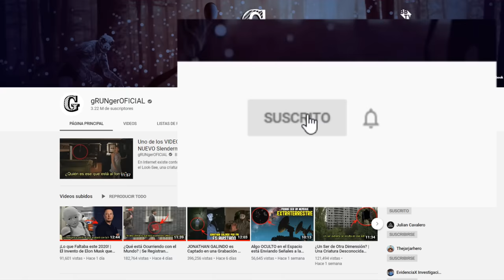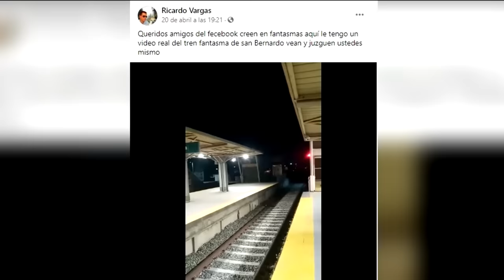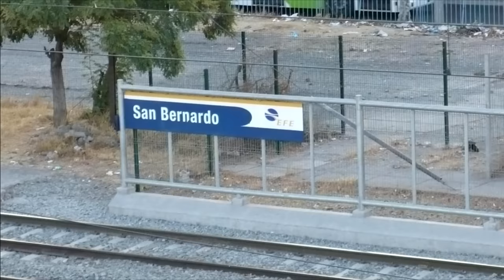Este VÍDEO de FACEBOOK está IMPACTANDO a TODOS (Un Tren FANTASMA se MANIFIESTA Desde OTRA DIMENSIÓN)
Hace días, surgió una grabación en la que se dice, un tren fantasma apareció desde otra dimensión, y pronto generó un sin fin de teorías entre la mayoría de los usuarios, pues el metraje coincide perfectamente con algunas leyendas locales. A continuación, analizaremos lo más importante sobre este caso.